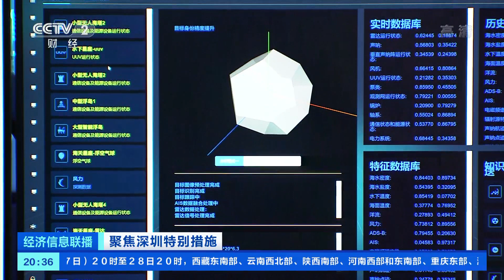[经济信息联播]聚焦深圳特别措施 深圳宝安区：无人驾驶轻型卡车已上路|CCTV财经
聚焦深圳特别措施，深圳宝安区：无人驾驶轻型卡车已上路。